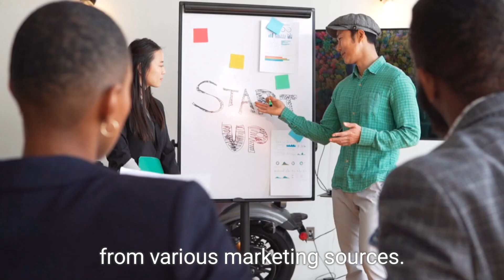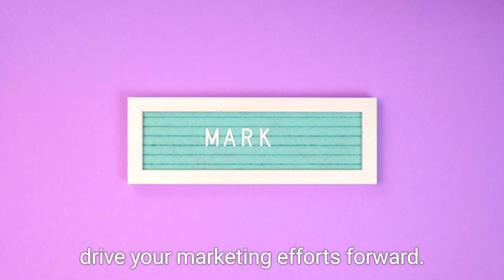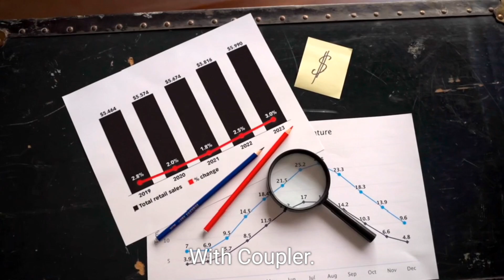COUPLER.IO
Bring marketing, sales, and finance data to your sheets and dashboards with no-code.
 Check it out and stay ahead of the curve!

Link here and in comments!